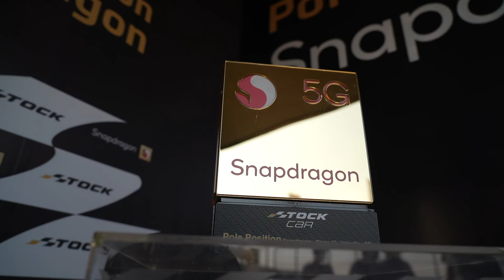GUILHERME SALAS É POLE NO VELOCITTA! STOCK CAR 2021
Guilherme Salas é o pole position da 10ª etapa da Stock Car 2021. O piloto do Chevrolet Cruze 85 da KTF Sports marcou a melhor volta da fase final do classificatório e garantiu a posição de honra no grid. Confira o que ele disse após a definição das posições de largada.